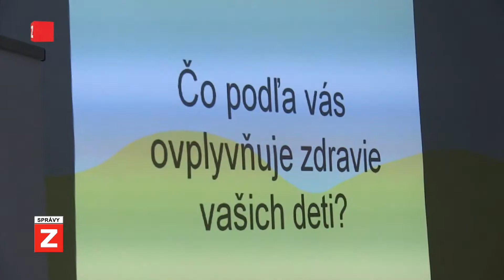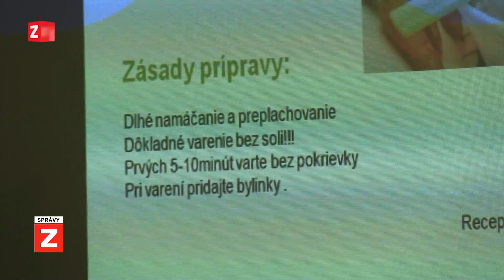SPRÁVY | 20.02.2018 | Ako sa správne stravovať